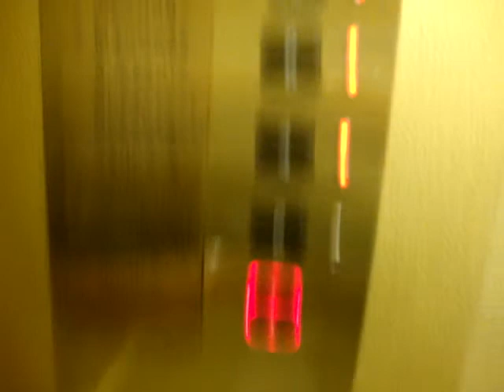Nice Old modernized KONE Traction elevators/lifts, Radisson BLU Hotel Marina Palace, Turku, Finland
Location: Radisson BLU Hotel Marina Palace, Turku, Finland
Brand: KONE
Modernized by: Länsihissi OY
Type: Traction
Year installed/modernized: 1973 / 1997
Floors served: 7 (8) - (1, 2, *, 4, 5, 6, 7, 8)
Note: The 8th floor is probably locked. These elevators/lifts are pretty nice, but of course, it would have been interesting to see the original fixtures here. The hotel rooms are located on floors 4-7. The hotel was originally called the Marina Palace Hotel, and it was completed in 1973. In 1997, the elevators/lifts were modernized. And between 2005 and 2006, a major refurbishment was carried out, and the hotel reopened as Radisson BLU Marina Palace Hotel in early 2006.
I am not going to stay at this hotel in the near future, because I live in Turku (!)